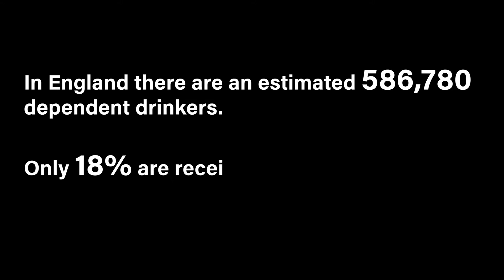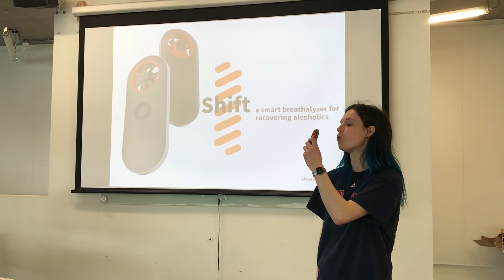Alexandra Venters - Design Communications (DSB014)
Loughborough University - Industrial Design BA (Hons)
Year 2 - Design Communications (DSB014)